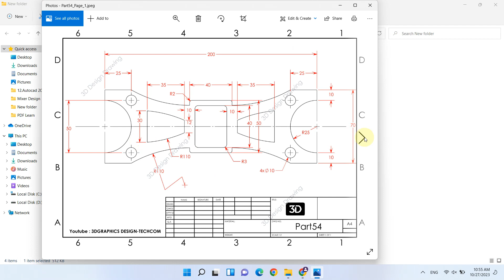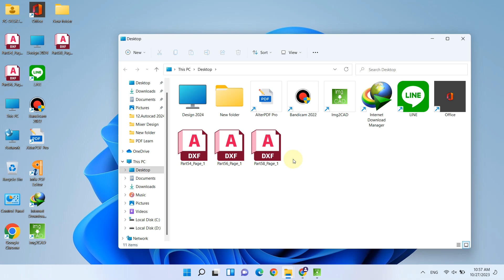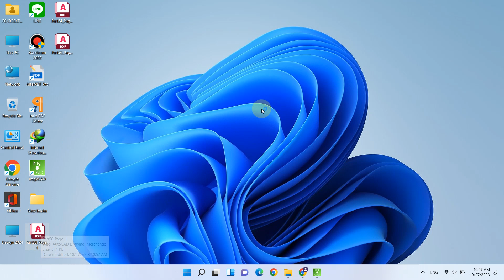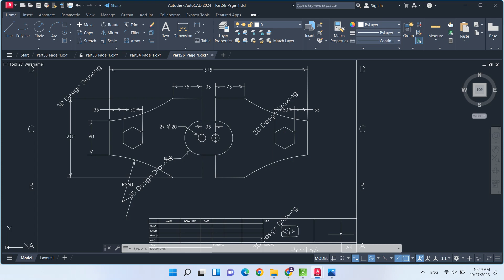AutoCAD 2024 Tips & Tricks EP.15 - How Convert Image [PNG,JPEG] to AutoCAD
AutoCAD 2024 Tips & Tricks - How Convert Image [PNG,JPEG] to AutoCAD
AutoCAD 2023 Tutorial - 2D Profile for beginner EP.2
AutoCAD 2023 Tutorial - 2D Profile for beginner

AutoCAD 2023 Tutorial for beginner
AutoCAD 2024 Tips & Tricks

The AutoCAD Tutorial for beginner video series, you will learn about AutoCAD from scratch.
The video will start with the basics and will gradually introduce you to the Draw, Modify tools then Drawing management and Annotation tools and finally a practice project and plotting the drawing.